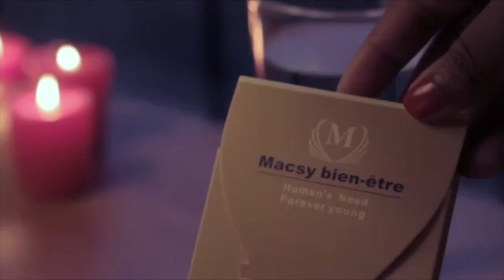URGENT | EYINDI ENTRE KOFFI OLOMIDE, CINDY LE COEUR NA KIRIKU BOYOKA MAKAMBU YA SOMO MUANA OYO ALOBI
URGENT | EYINDI ENTRE KOFFI OLOMIDE, CINDY LE COEUR NA KIRIKU BOYOKA MAKAMBU YA SOMO MUANA MOBALI OYO ALOBI | EZA SOMO TOLANDA...